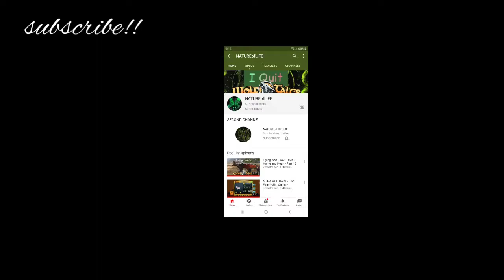Please subscribe to Nature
20, tysm guys for subbing me